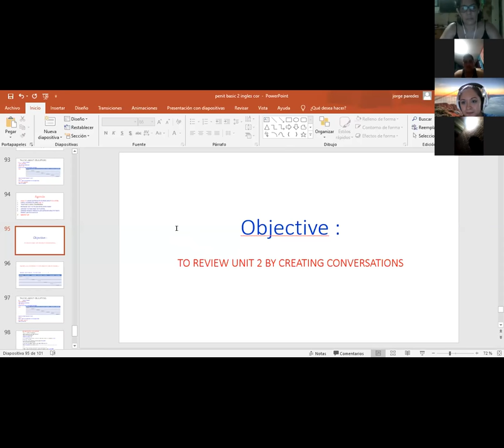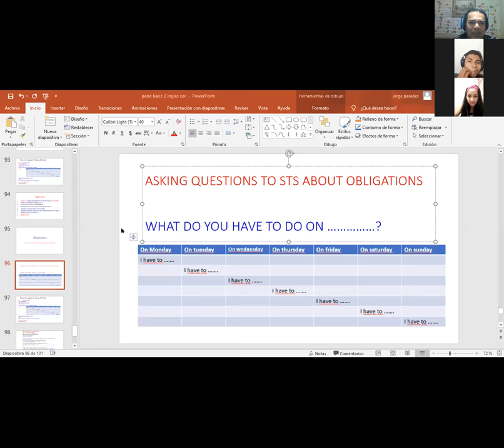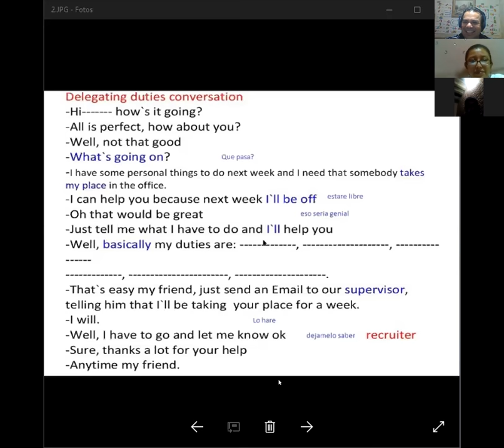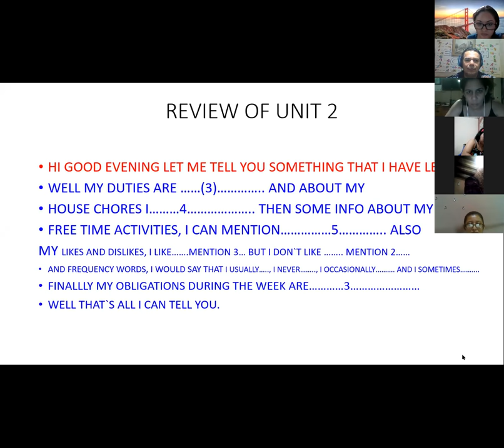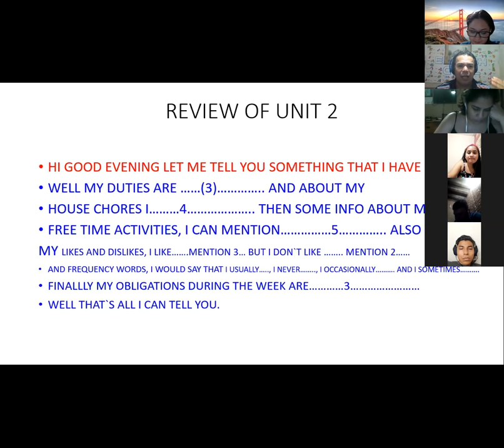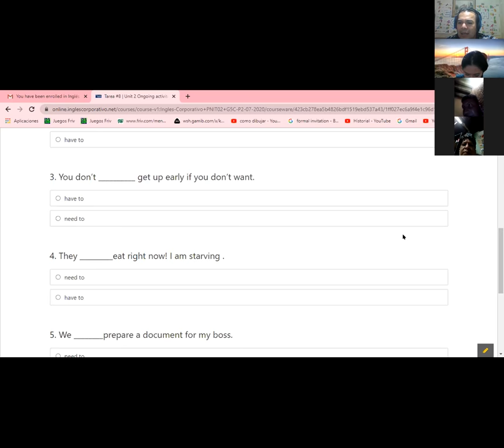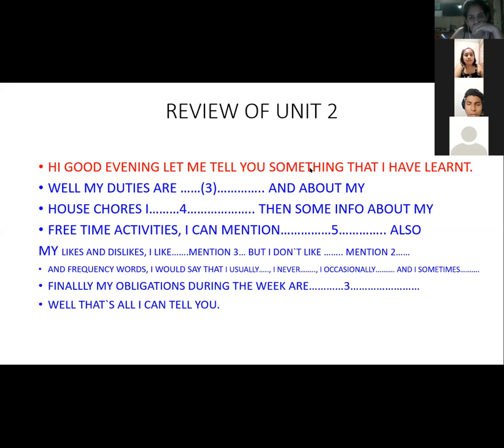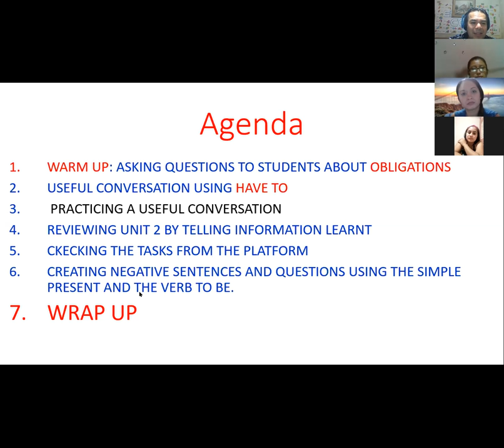Ingles Corporativo-Videoconferencia #10 Review of unit 2 and practice.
students will have a complete review from unit 2